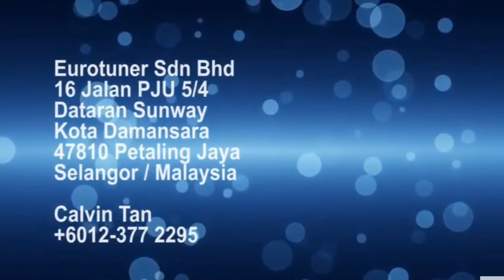BMW F30 comfort access / keyless entry retrofit kit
🔥BMW F30 comfort access / keyless entry retrofit kit allows you to open the car door without having to touch the key. All you have to do is have the key somewhere on you. The unique sensors in it are connected to the sensors in the car’s computer system, so only your car key will be recognized. Once the key is within about 5 feet of the car, the system automatically senses it’s within range. Your car will verify the key, so you just have to touch the door handle to unlock it. When leaving your car, you just have to touch the handle to lock your car. It’s the perfect solution for a day of running errands where you just want to be able to come and go as quickly and efficiently as possible.

PRICE : RM2800 inc installation
☝🏻Also available for F2X 1&2 series, F3X 3&4&M series, F25 X3&F26 X4, E9X 3 series, E7X X5/X6.

We give the best for your BMW 🚗🇩🇪
We are specialized in all kind of styling and performance accessories, for more information please contact or Whatsapp Calvin Tan Wasap.my/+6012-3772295/